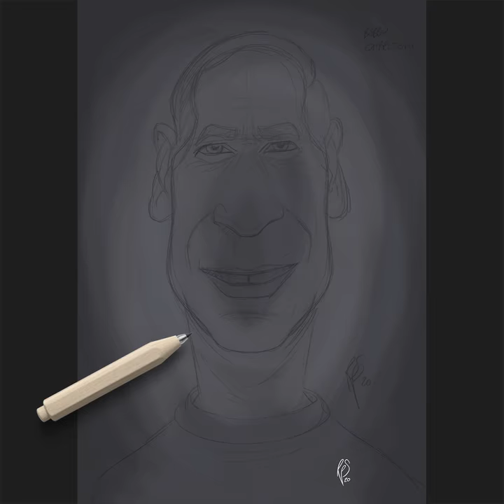SPEED RENDER CARICATURE ART; Bobby Charlton Painting Process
How I created the Bobby Charlton caricature.

A humorous caricature illustration of the well-known English footballer, who played as a midfielder; Bobby Charlton. One of a series of caricatures achieved for the Celebrity Sunday series, where a famous person is rendered within a day. The idea is to show them as if in a passport photo to have consistency.